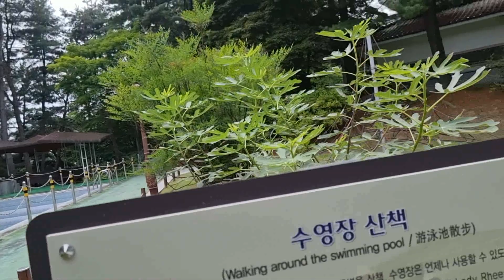청남대 대통령 별장 풍수는?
청남대 풍수